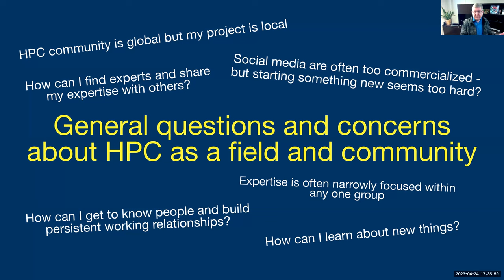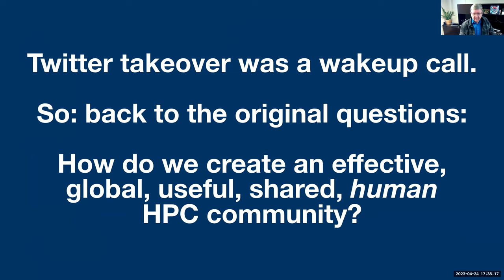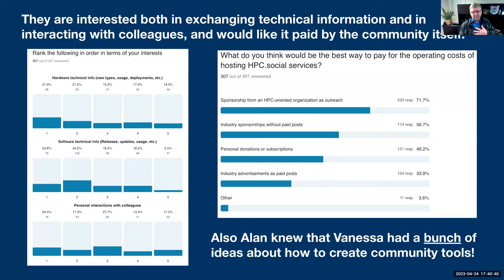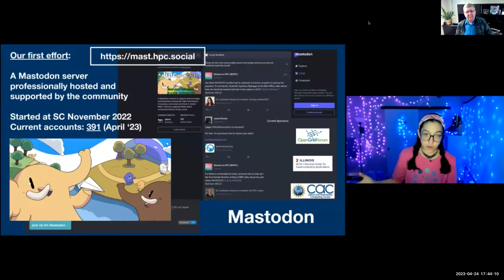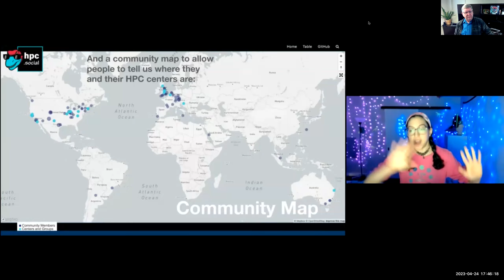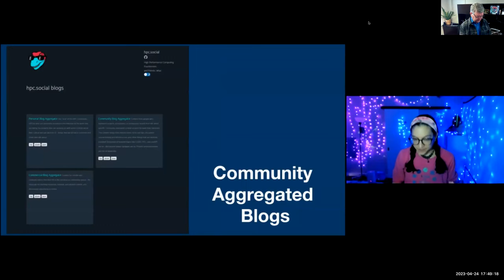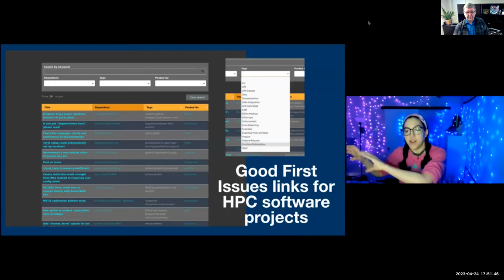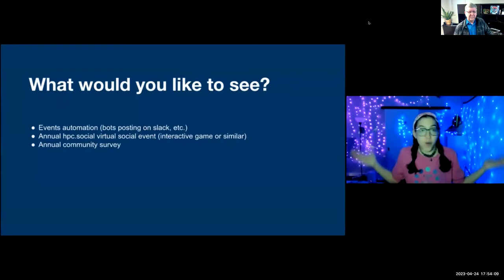The hpc.social Project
by Alan Sill (Texas Tech University, US) and Vanessa Sochat (Lawrence Livermore National Laboratory, US) at the 8th EasyBuild User Meeting (EUM'23,

Abstract:

This talk will cover the history of the hpc.social resource collection from its initial motivations stemming from general questions and concerns about HPC as a field and community to the recent acceleration of work inspired limitations and issues with existing social media. Using the results of a community survey, the set of services has grown from our first project to create a Mastodon server to include other chat-oriented media (Slack and Discord) to a wide variety of services added by community request. These include a community map to allow people to tag their locations and those of their HPC centers, podcasts, community aggregated blogs, a full-featured jobs board with cross-posting to the social media channels, and are now expanding to include automated links to good first issues for HPC software projects to encourage participation in HPC software development and a nascent events calendar. The code for all of this outside of the social media servers themselves is in an open public code repository to which contributions are welcome. We will cover the creation of these projects starting in November 2022 up to their current status, and invite comments, input, and feedback on what people would like to see next.